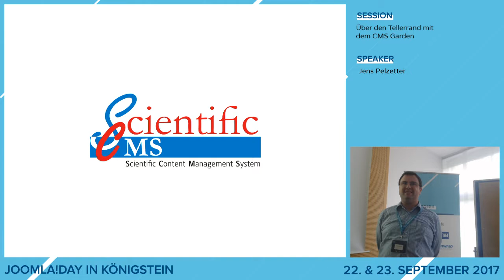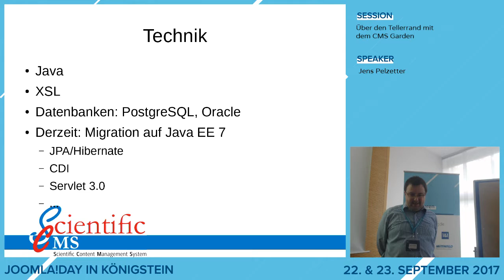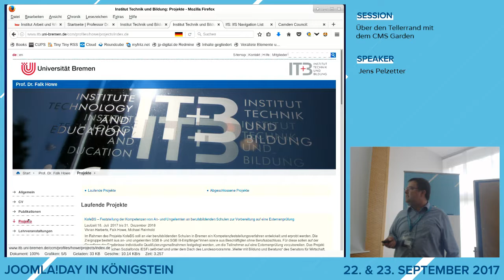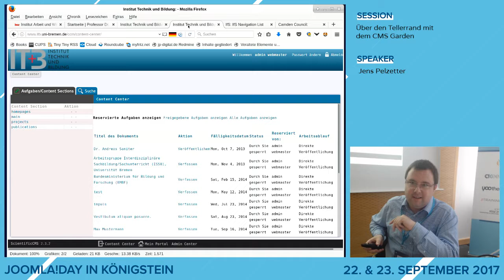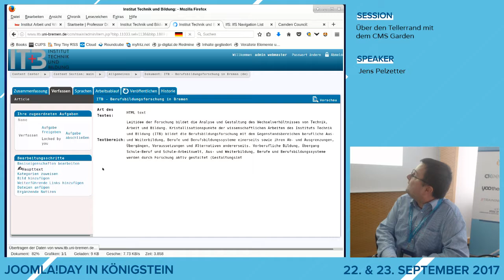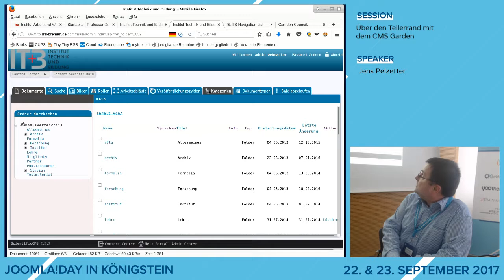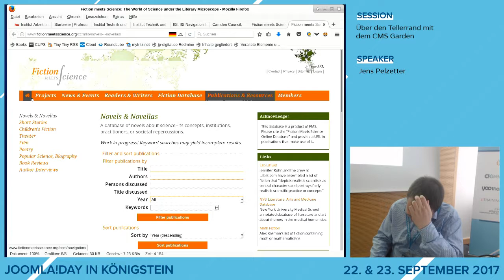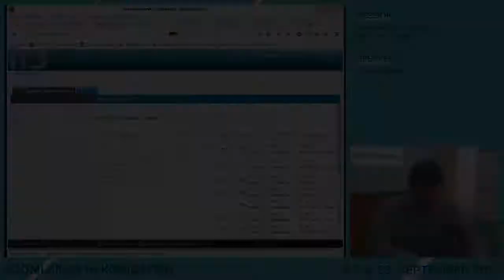JD17DE - Über den Tellerrand mit dem CMS Garden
von Frederic Schneider und Jens Pelzetter

Mit dem „Blick über den Tellerrand“ ermöglicht der CMS Garden Joomla! Anwendern, Agenturen und Entwicklern weitere OpenSource CMS Projekte kennenzulernen. In diesem Jahr freuen wir uns, Euch wieder 2 weitere OpenSource CMS Projekte vorstellen zu dürfen: CONTENIDO und SCIENTIFIC CMS

CONTENIDO wird Euch Frederic Schneider, CMS Garden Botschafter und Mitarbeiter der Agentur four 4 business, vorstellen. ScientificCMS wird Euch von Jens Pelzetter, CMS Garden Botschafter und Mitentwickler, vorgestellt. In den Kurzpräsentationen wird auf die besonderen Stärken des jeweiligen Systems eingegangen und für welche Projekte sie außerordentlich gut eingesetzt werden können.